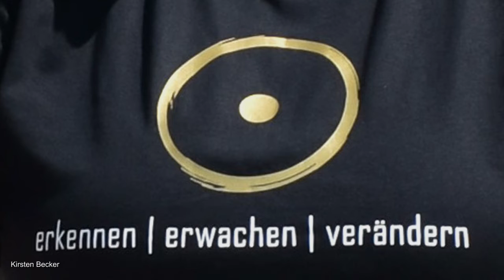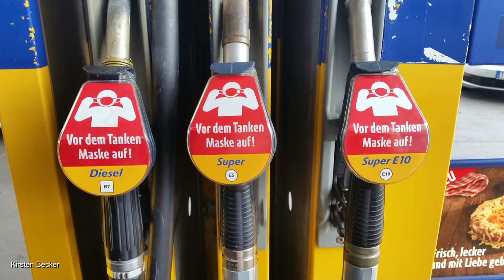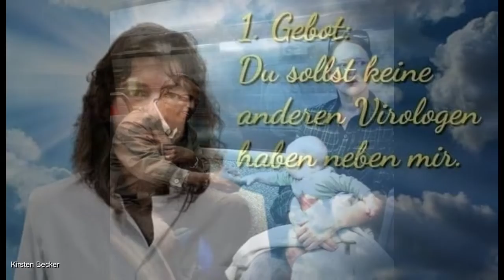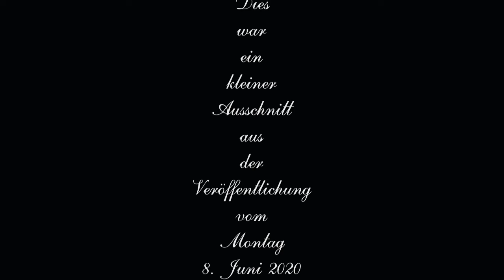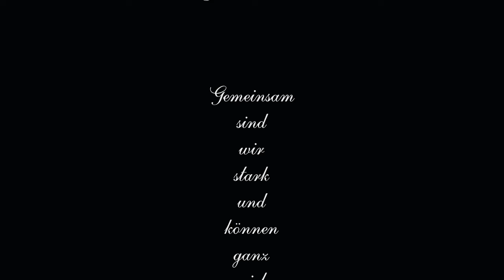👍 JA 👍 für mehr Menschlichkeit 💏 👎 NEIN 👎 Rassismus/Unrecht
Behandle jeden Menschen so liebevoll wie auch Du liebevoll behandelt werden möchtest
Auch Du kannst etwas zum Positiven verändern, wenn Du es möchtest und gemeinsam können wir noch viel mehr zum Positiven verändern 💖 Also lasse es uns tun 💖
💖 Liebe 💖 Frieden 💖 Harmonie 💖

Bilder sind sehr oft ausdrucksstarker, als so manches gesagte oder geschriebene Wort. Dies ist ein Ausschnitt aus meinem Film "Jetzt reicht´s" mit Susanne Jesch vom Montag, 8. Juni 2020.
Da Fotos ihre eigene Sprache haben und sehr oft mehr ausdrücken als jedes Wort, habe ich es ein wenig umgestellt und nochmals als Ausschnitt veröffentlicht nach der Veröffentlichung unter dem Titel ☀️ WACH AUF ☀️ erkennen ☀️ erwachen ☀️ verändern ☀️ vom Dienstag, 9. Juni 2020

Samstag, 13 Juni 2020 um 19 Uhr 19